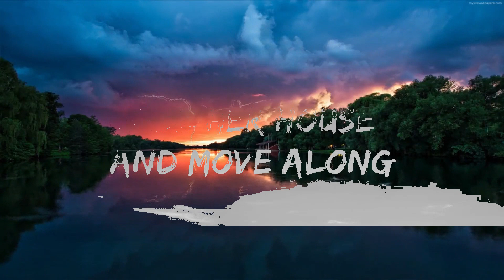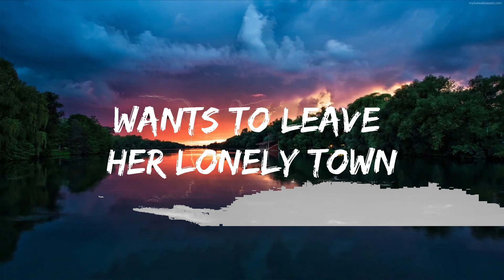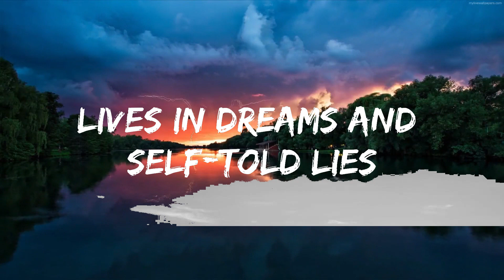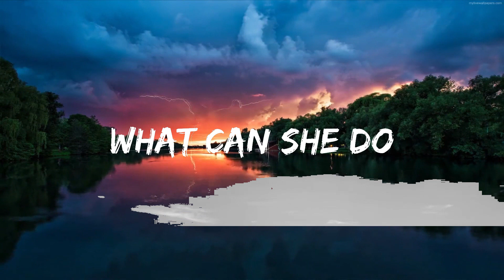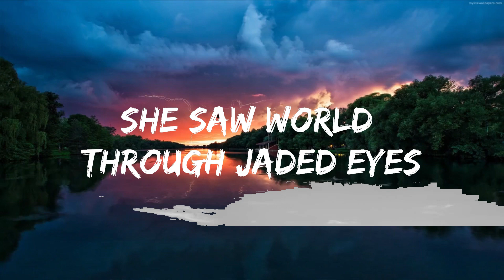Two Feet - Her Life (Lyrics) | Music one for me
🎧 Two Feet - Her Life (Lyrics)
⏬ Download / Stream:

👉 Two Feet:

⭐️7clouds:

🎤 Lyrics: Two Feet - Her Life

[Verse 1]
Everyday she sees her life
In fade away, and pass her by
What can she do

Wants to leave her lonely town
Wants to go and fuck around

[Hook]
It's her life
It's her life
It's her life
It's her life

[Verse 2]
Wants to quit all of her jobs
Sell her house and move along

Lives in dreams and self-told lies
She saw world through jaded eyes

[Hook]
It's her life
It's her life
It's her life